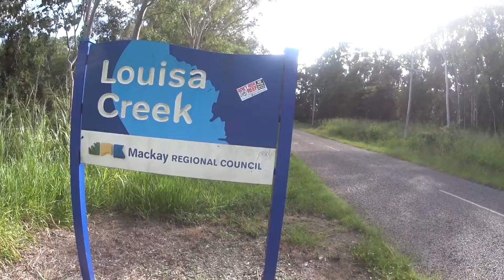lousia creek coal